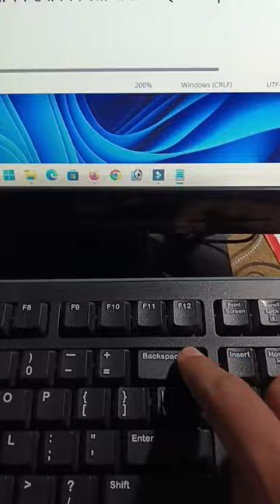Text Backspace and Delete key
Backspace and Delete key